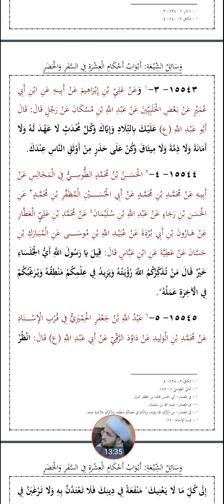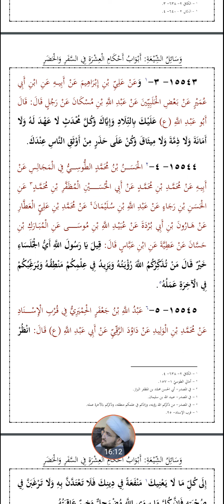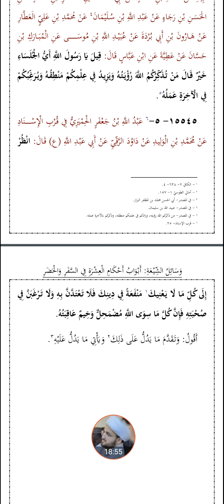ب11 صحبة خيار الناس والقديم من الأصدقاء وتجنب شرارهم والحذر حتى من أوثقهم وسائل الشيعة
قراءة لروايات أهل البيت عليهم السلام  مع توضيحات مختصرة | كتاب (وسائل الشيعة) الجزء 12: أبواب أحكام العشرة في السفر والحضر.